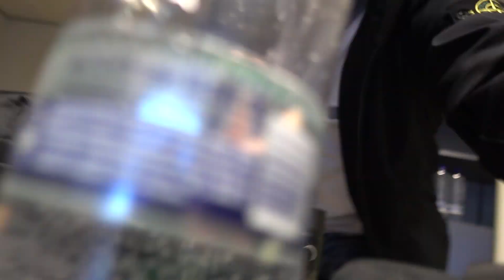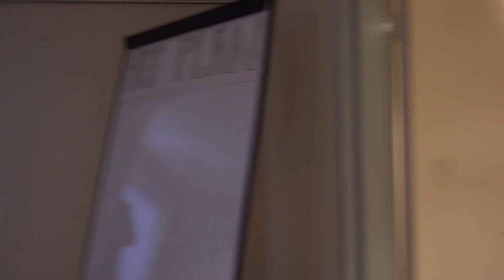KEIHARDE PAYBACK OP DION!!!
⇨Ip Minecraft server: Play.TeVeelGevraagd.nl